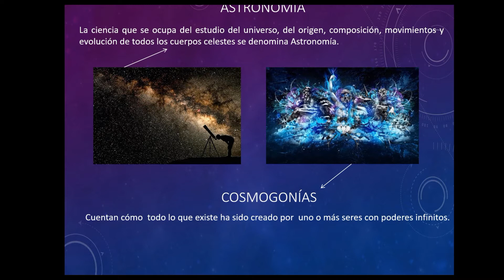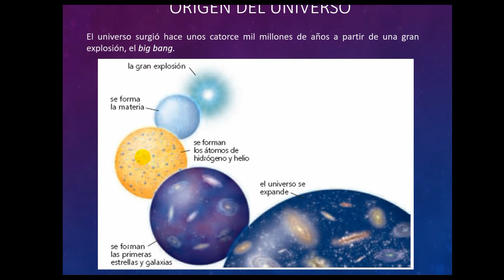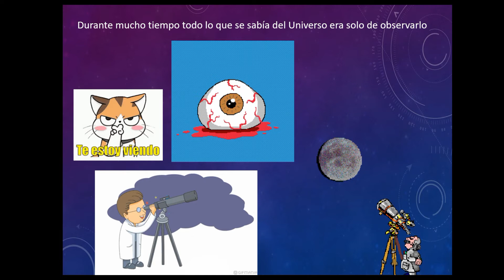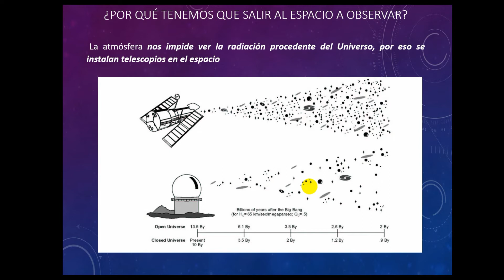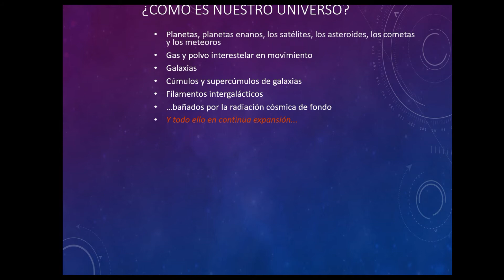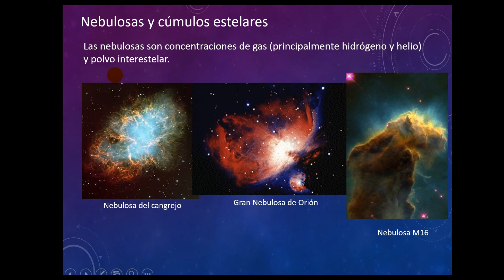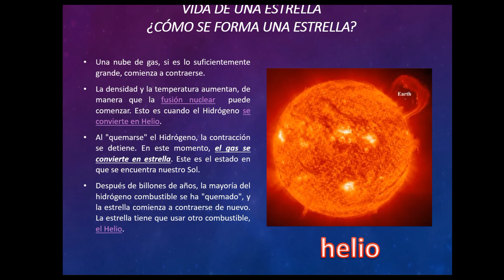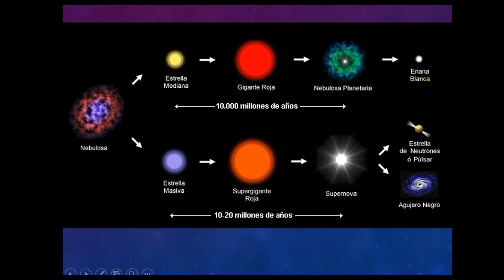TEMA 1.1 AMPLIACIÓN